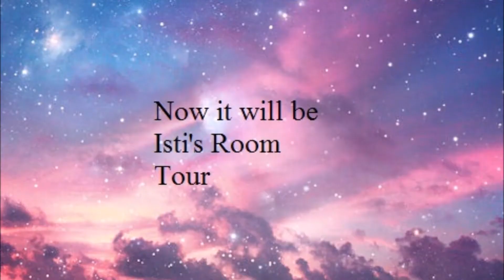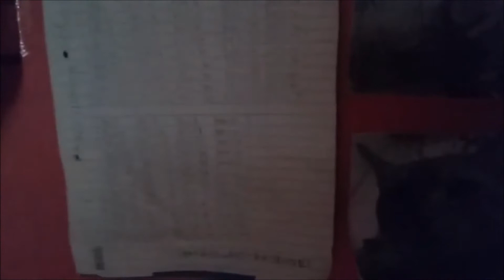ISH production Director Room Tour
Hey guys Director Isti here if you guys don't know what this video about is about our Room Tour. I can't post this video at ISH Production Youtube channel somehow because both of us has forgotten the email & password. So i have to post the video on my personnal YT channel.